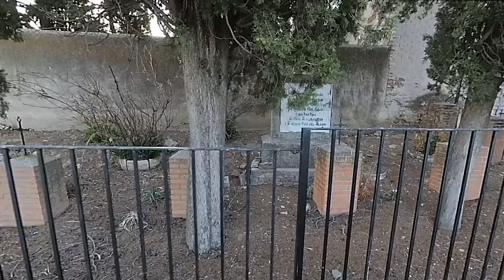Caudilla- Archeology World Cp 27 (galego)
Archeology World recorre neste video o despoboado pobo de Caudilla con imáxenes da Ermida do Cristo do Olvido e a Igrexa parroquial Santa María dos Reyes. Estos dous lugares que na actualidade están en ruinas, aíndan conservan encantos do pasado envoltos nun ambiente de misterio producido polas historias que se viviron o seu arredor. Esperemos que os guste e no lo confirmedes premendo  a campá.
Tamén informaros que deste pequeno pobo quédanos algo por visitar, algo fabuloso que os mostraremos próximamente. Estade atentos e non o perdades porque seguro que os encantará.